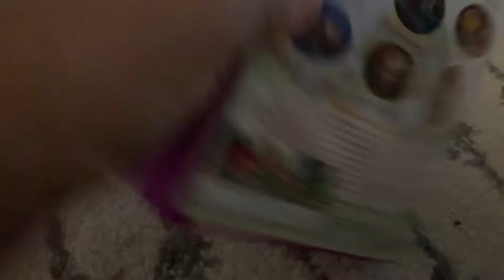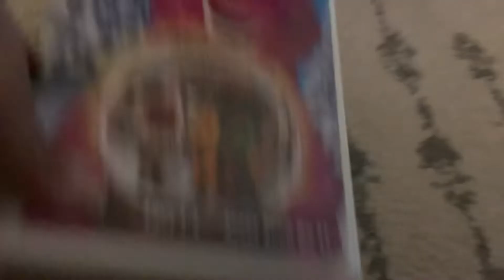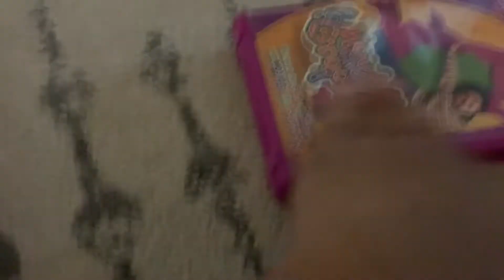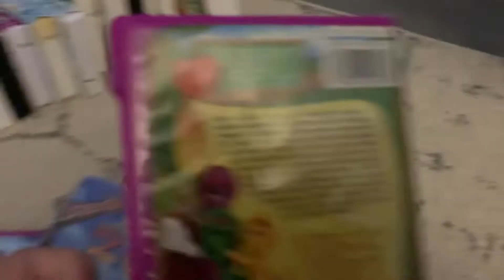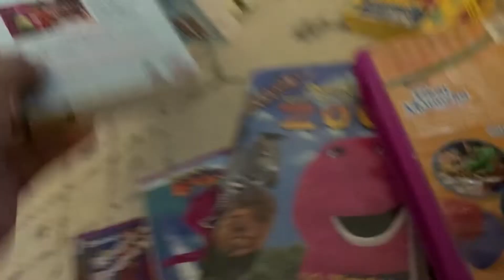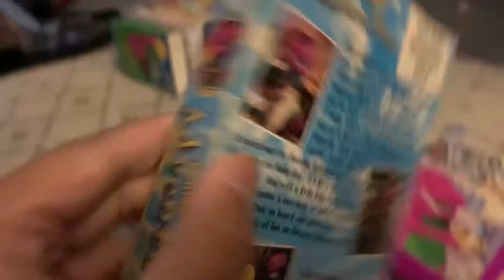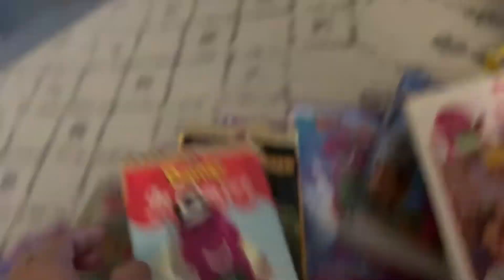Vhs haul part 2